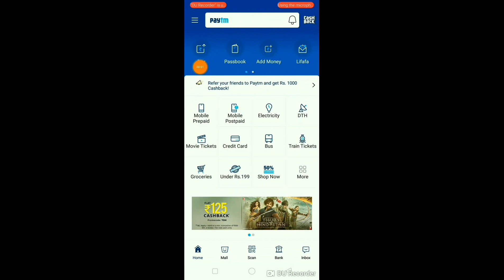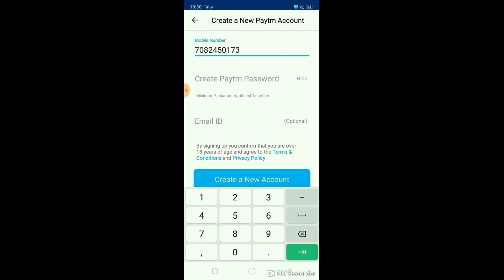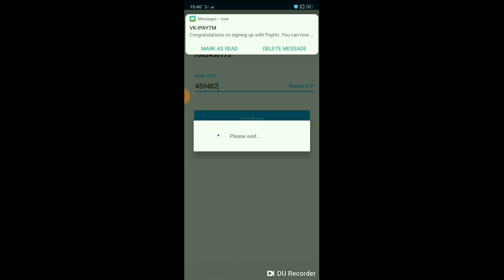How to Create a New Account for paytm. Paytm के लिए नया खाता कैसे बनाएं | anu ak